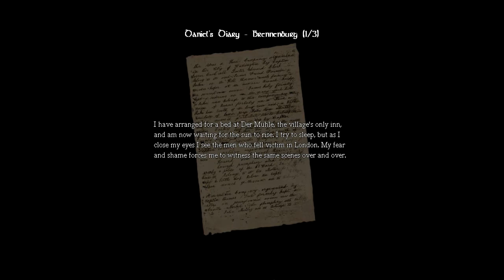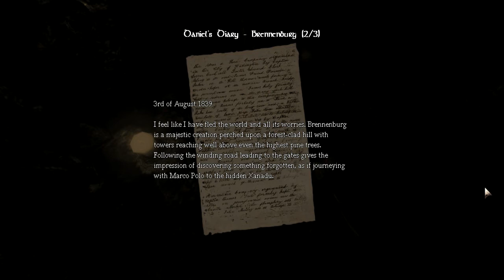Amnesia:The Dark Descent Ep. 11 - [DangerKitty Plays]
I escape prison. Also, I really hate these monsters